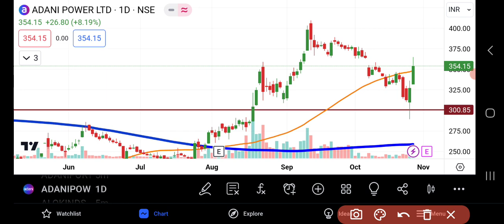Adani Power Share Analysis || Adani Power Share Latest News